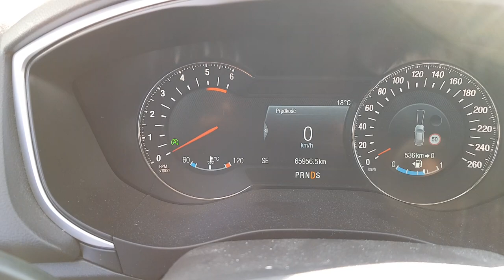Wymiana oleju w Ford Mondeo MK5 2.0 TDCI 150-180km cz.1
Wymiana oleju w Fordzie Mondeo MK5 2.0 TDCI